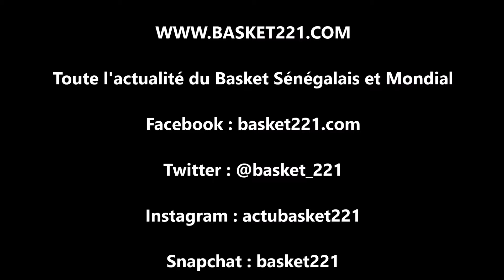Papa Gora Gaye claque un gros dunk !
Papa Gora Gaye (Douane) servi par El Hadj Diakhaté s'en va pour un magnifique dunk sur le pivot du SLBC en Coupe du Sénégal (1/2 finale aller).